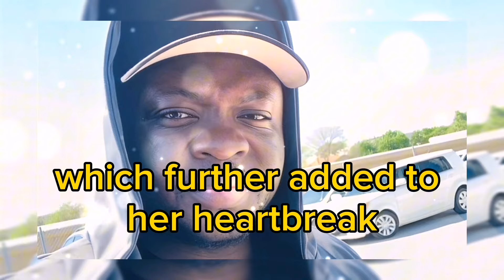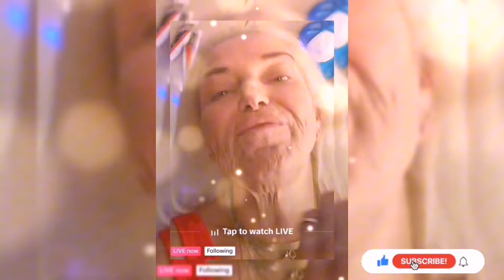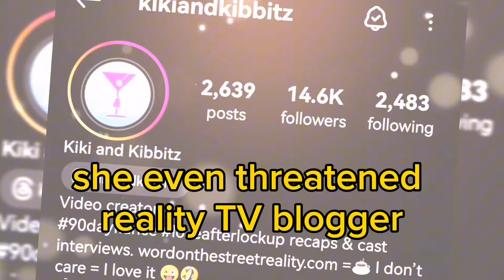Angela scares her fans after having a mental breakdown during her recent TikTok Live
90 day fiancé happily ever after season 8 : Angela Deem's recent off screen drama on TikTok didn't get her fired by TLC.